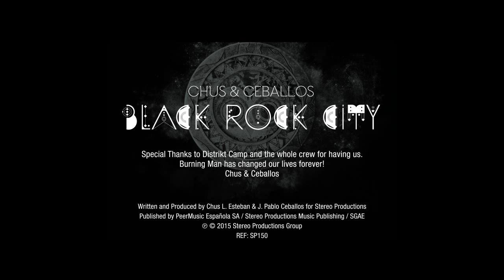Chus & Ceballos - Black Rock City [Official Music Video]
‘Black Rock City' is now on sale

‘Black Rock City' is the second single of our forthcoming artist Album 'Nomadas', a deep and eclectic state-of-the-art track, which includes a remix by the prolific Spanish DJ and producer Dosem. This single was inspired by our experience at Burning Man Festival which takes place every year in late August in the Black Rock Desert in Nevada, United States. We’ve been in many festivals around the world but nothing can bit what we felt at Black Rock Desert. The fact that is a non profit gathering where there is not any economical interest make the festival a pure and genuine experience. The camps are a global connection of people that are sharing the same love for the art, music and friendship, everybody is helping each other and collaborating in add something good and personal to the festival experience. To drive on the ‘Playa' surrounded by all that art, the vehicles and the creativity that you see on everybody’s dressing, camp and party set ups, its one of the most beautiful and inspirational thing we’ve seen in our lives. That week was a life-changing experience and ‘Black Rock City' is our tribute.